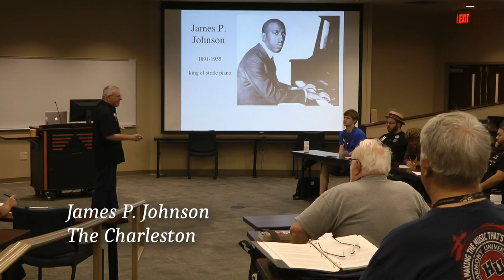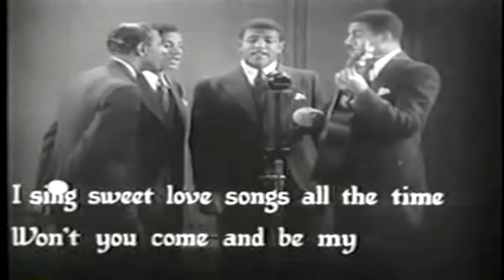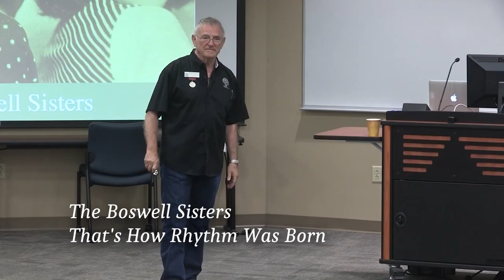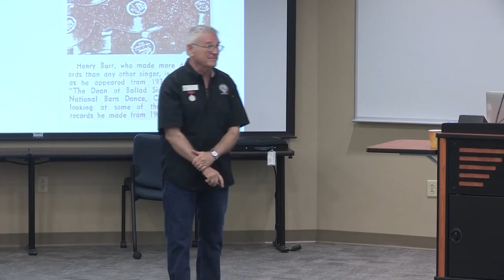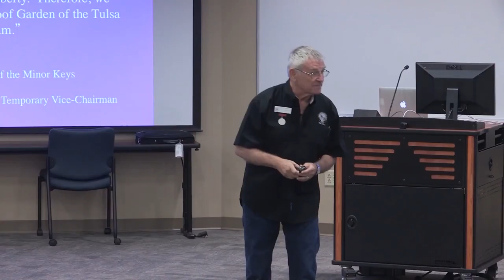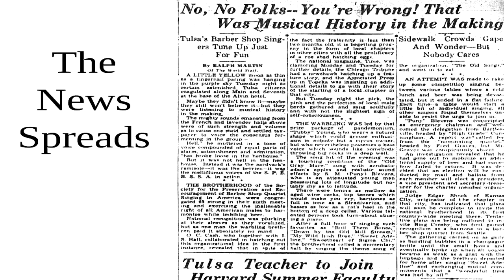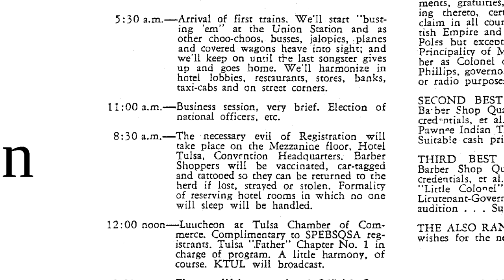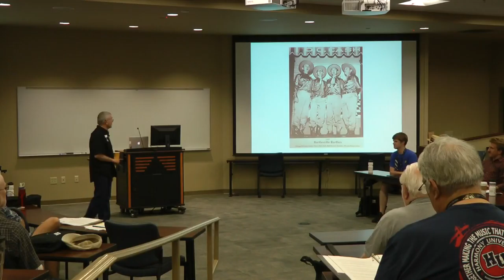HU Online: History of Barbershop with Dr. David Wright (S1: E4)